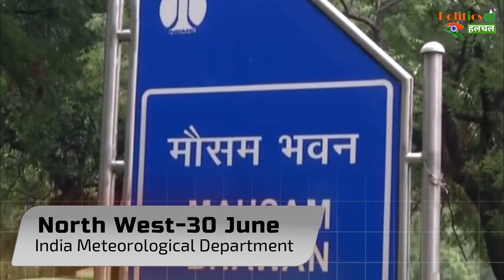दिल्ली समेत पुरे नार्थ इंडिया में क्यों लेट हो रहा मानसून? जानिए अब कब तक आने की उम्मीद?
Why Is The Monsoon Getting Late In Entire North India Including Delhi? Know When To Expect It Now | Weather Report latets News & Update

EDITOR ►nishant